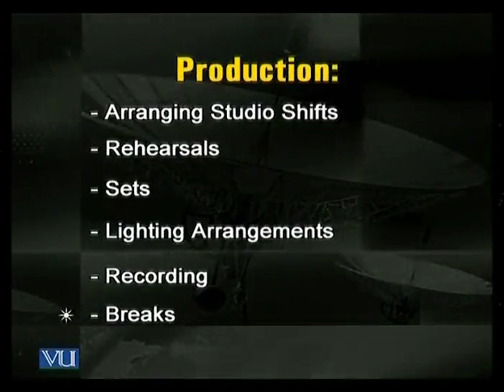MCD404_Topic011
MCD404 - Audio Visual Editing
Topic: 11